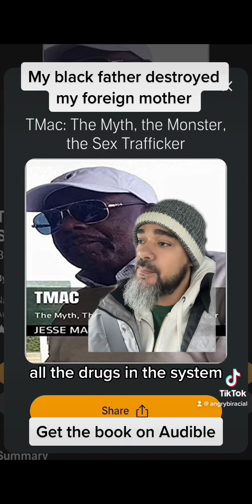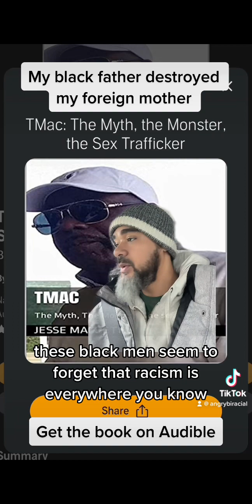My black father destroyed my Arab mother